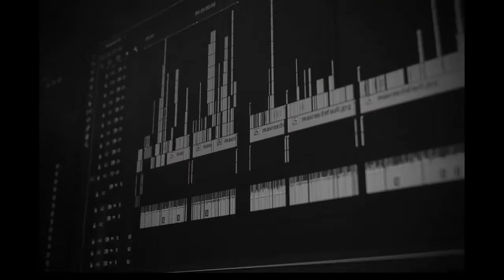Tech Bongo intro breakdown | Coming Soon | Fun Tech BD | Kinemaster Video Editing Tutorial